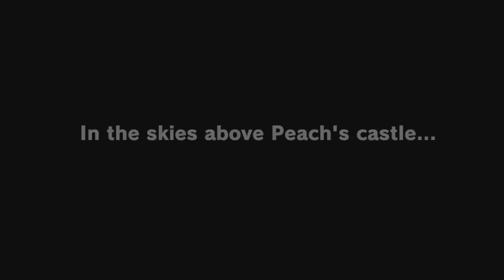Super Mario Odyssey Part 1 - Blind Let's Play - Gameplay and Blind Playthrough FULL ost Switch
"Super Mario Odyssey Part 1 - Blind Let's play - Gameplay and Blind Playthrough"

The ost and song in Super Mario Odyssey is some of the neating music I've seen in a video game. Which is why it's become very notable for it's music. Hopefully we can make it all the way to the ending!

Game Description: Super Mario Odyssey[a] is a 3D platform video game developed and published by Nintendo for the Nintendo Switch. An installment in the Super Mario series, the story follows Mario and Cappy, a spirit that possesses Mario's hat and allows him to take control of other characters and objects, as they set on a journey across various worlds to save Princess Peach from his nemesis Bowser, who plans to marry her. In contrast to the linear gameplay of prior entries, the game returns to the primarily open-ended, exploration-based gameplay previously featured in Super Mario 64 and Super Mario Sunshine